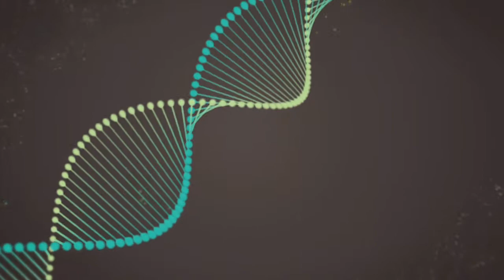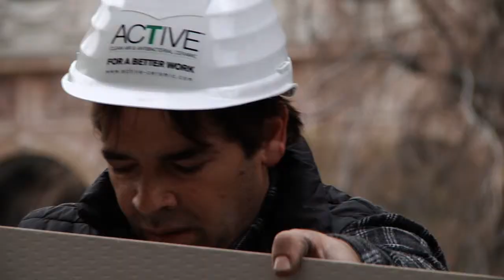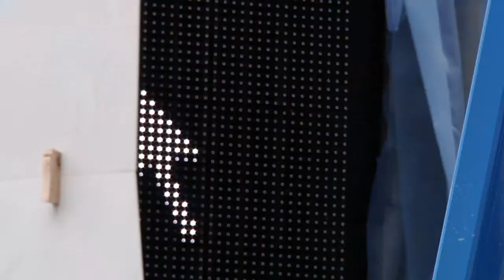Interview with Massimo Iosa Ghini - 2012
Project: FOUR POINTS FOR ONE TOWER
Partner: FMG Fabbrica Marmi e Graniti
Lighting: iGuzzini
The tower, over 9 meters high, designed by Massimo Iosa Ghini, is covered with large ceramic sheets by FMG Fabbrica Marmi e Graniti, and enlivened by the play of LED lights from iGuzzini.